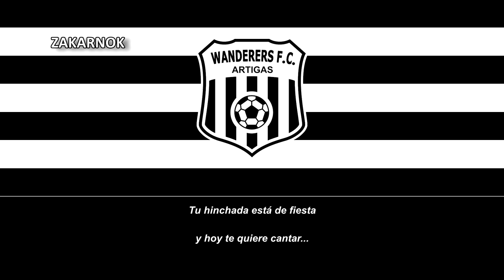Himno del Wanderers de Artigas